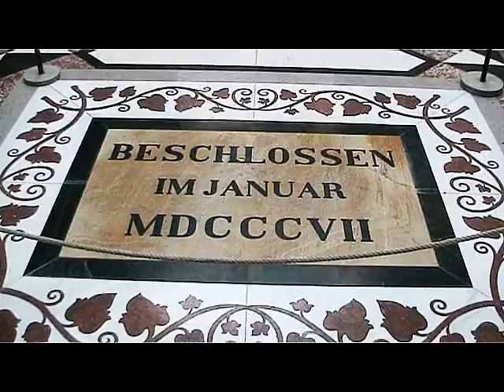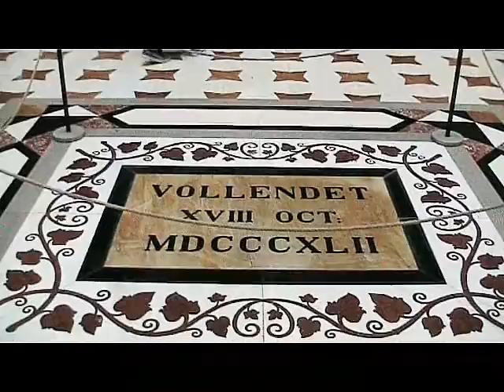.:28_10_09 ~ WALHALLA IN DEUTSCHLAND:.